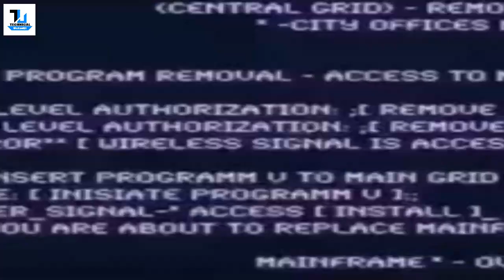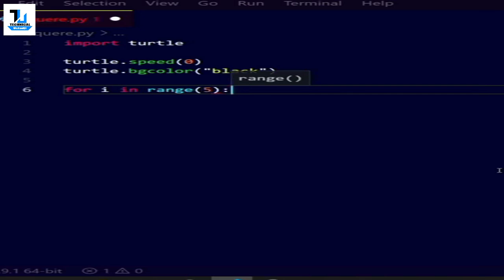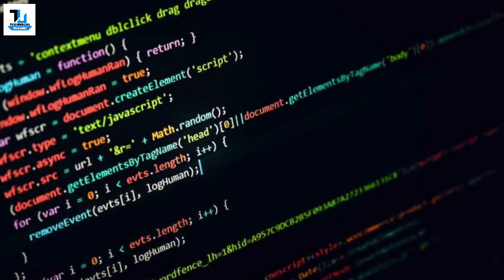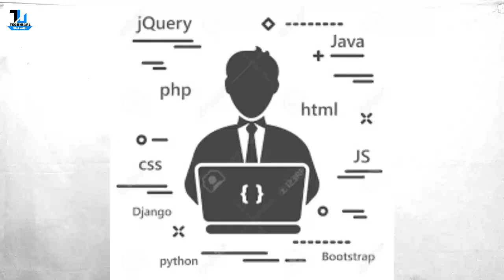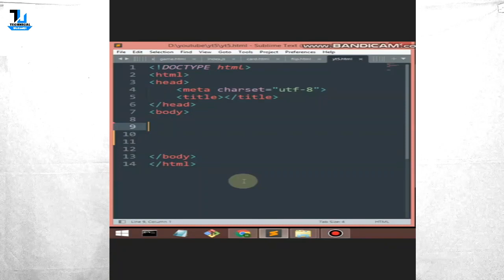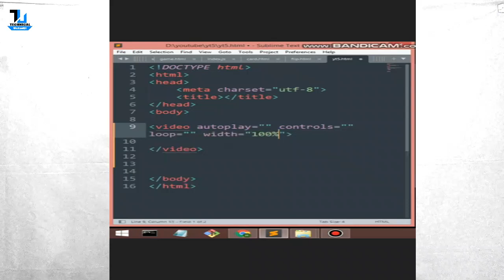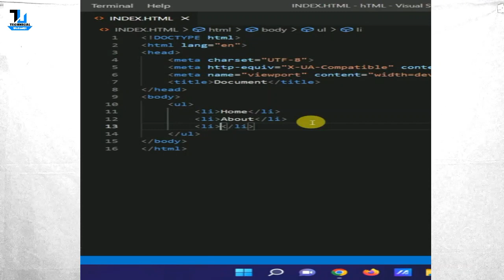How to Become a Hacker | Ethical Hacking | Which Programming Languages Do HACKERS Use & Why ?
▶Which Top Programming Language do hackers use & Why❗

▶ Well aap sabhi logo ne hacker ke bare mein suna hi hoga , kya aap bhi aage jake future mein ek ethical hacker banna chahte sikhna chate hai computer programming languages aur karna chahte hai coding well to aaj is video mein mai aapko batane wala hu ki ek hacker banne ke liye aapko kon konsi programming languages sikhni chahiye aur kyo to agar aap ek computer geek hai IT Field mein apna career banana chahte hai to ye video aapke liye helpful shabit sakta.